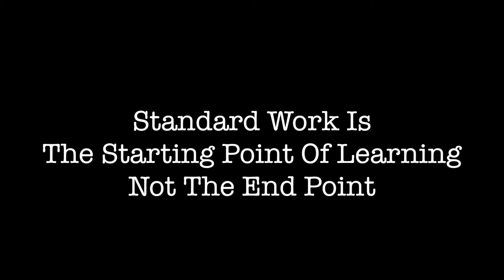STANDARD WORK by Michael Ballé